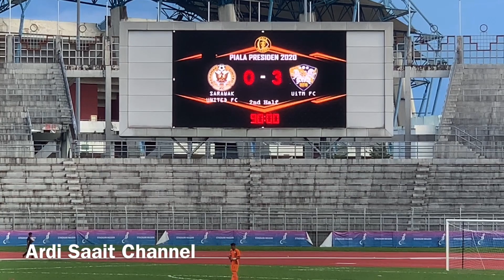Piala Presiden 2020 SARAWAK UNITED (0) VS UiTM FC (3)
Sarawak tewas di gelanggang sendiri. Penonton dianggarkan 200 orang.